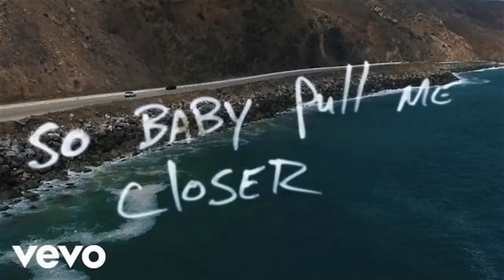Huawei Honor AM115 ब्रांडेड इयरफोन केवल 320 रुपए में | १ साल के वारंटी के साथ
Huawei Honor AM115 earphone Review खरीदने के लिए याना यहाँ क्लिक करें